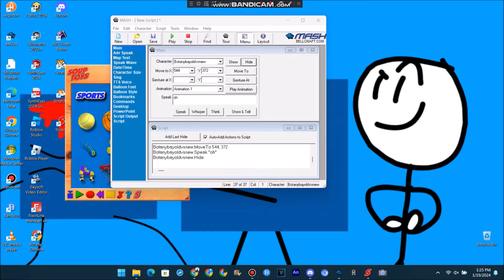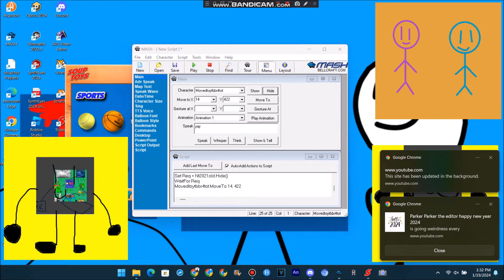Soup TOYS (Without Paper) Part 2 (FINAL PART)